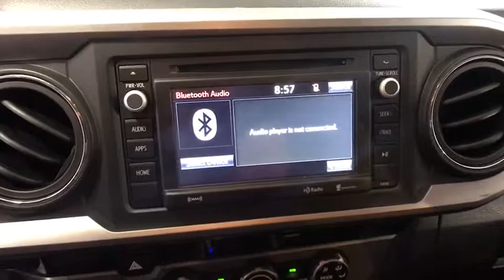2016 Toyota Tacoma Fresno, Clovis, Selma, Hanford, Bakersfield, CA GX016981H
BARCELONA RED METALLIC Used 2016 Toyota Tacoma available in Fresno, California at Lithia Hyundai of Fresno. Servicing the Clovis, Selma, Hanford, Bakersfield, CA area.
2016 Toyota Tacoma 2WD Double Cab V6 AT SR5 - Stock#: GX016981H - VIN#: 5TFAZ5CN8GX016981

5590 N. Blackstone

PRICE DROP FROM $28,985, EPA 24 MPG Hwy/19 MPG City! SR5 trim, BARCELONA RED METALLIC exterior and BLACK/RED interior. Satellite Radio, iPod/MP3 Input, TOWING PACKAGE, Back-Up Camera. SEE MORE! KEY FEATURES INCLUDE: Back-Up Camera, Satellite Radio, iPod/MP3 Input MP3 Player, Keyless Entry, Privacy Glass, Child Safety Locks, Steering Wheel Controls, Electronic Stability Control, Bucket Seats. OPTION PACKAGES: TOWING PACKAGE. Toyota SR5 with BARCELONA RED METALLIC exterior and BLACK/RED interior features a V6 Cylinder Engine with 278 HP at 6000 RPM*. EXPERTS CONCLUDE: The Toyota Tacoma is highly versatile, with proven off-road capability and the best payload capacity in its class. -KBB.com. Great Gas Mileage: 24 MPG Hwy. EXCELLENT VALUE: Reduced from $28,985. VISIT US TODAY: Lithia Hyundai of Fresno sells new and used cars, trucks and SUVs near Visalia and Hanford, California. We offer financing options and incentives for all Central California Hyundai customers. Conveniently accessible from the Golden State and Yosemite Freeways, we are located at 5590 N. Blackstone in Fresno. Less than thirty minutes from Hanford and Visalia, our sales department is open seven days a week to serve you. Pricing analysis performed on 10/1/2019. Horsepower calculations based on trim engine configuration. Fuel economy calculations based on original manufacturer data for trim engine configuration. Please confirm the accuracy of the included equipment by calling us prior to purchase.